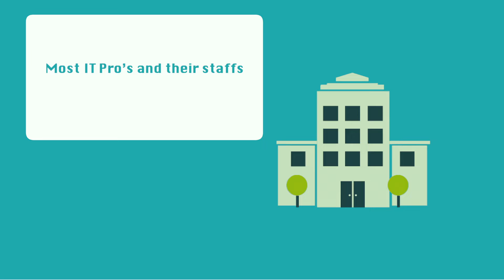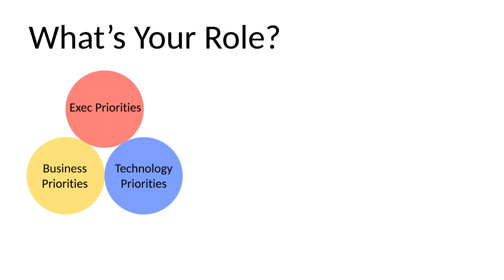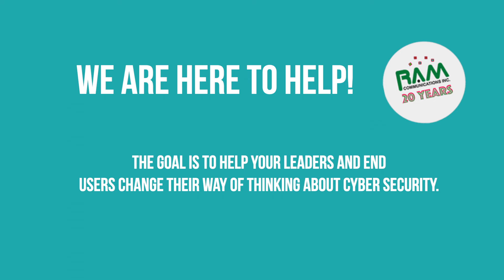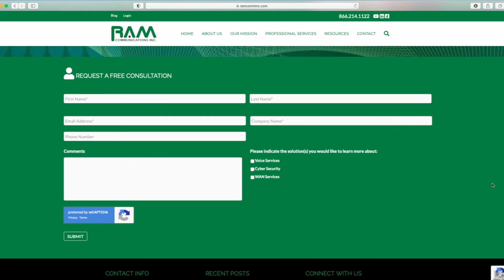RAM Quick Tip: Be Honest With Yourself - Ask For Help!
Typical Business Landscape :
Often we find the following when we meet with clients:  Most IT Pro’s and their staffs are set up to fail…  Most have 1 person, lucky to have 3  More than 6 is an outlier.  Nobody is a Security Expert in ALL categories.  The central problem is covering the volume of information…you need people with expertise and the right technology to work effectively together monitoring it all.
We are finding that in many, if not most organizations, IT Security and Risk Compliance are fighting for resources.  IT/Executive Leadership haven’t kept up with the changes in the security landscape.  Compliance thinks compliance is covers their security needs. “Compliance keeps us from being sued.”  IT Security usually doesn’t want to admit they can’t keep the business secure ….”We are as secure as I can make us”.  Often, the Risk/Compliance and Leadership Team hear this statement and believe “we are secure”. Not true!!!
Threat Landscape – what you’re up against . . .
3.5 Million unfilled security positions by 2021
Estimated 6 Trillion in losses over the next year
State Actors, Organized Crime, Juvenile Delinquents
Shadow IT (between 30-1935 applications and 1/3rd of breaches)
Transition of Cloud and Remote Workers
Phishing
Compliance versus Security
Remember, we are not calling anybody out here. We’re here to help you!
The goal is to help your leaders and end users change their way of thinking about cyber security.
Start Here with These Suggestions and Start Today . . .
Awareness. Make sure everyone is aware of the risks and the damages
It only takes one. One mistake by one individual creates havoc
Educate your entire organization
Test your entire organization on a regular basis
Ask for help from colleagues and experts like Masergy and RAM
Audit your current defenses: can you see everyone and every activity on your network?

Educational and Testing Resources:
KnowBe4 – Security Awareness Training
RAM – bulletins, papers and more seminars
Join Security Forums like CSIAC, CISCO Online, Krebs on Security